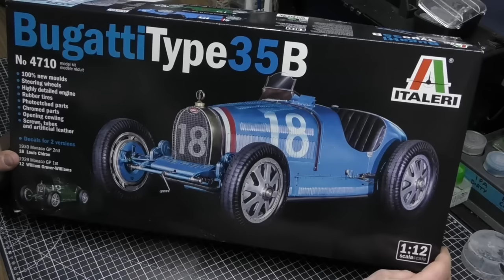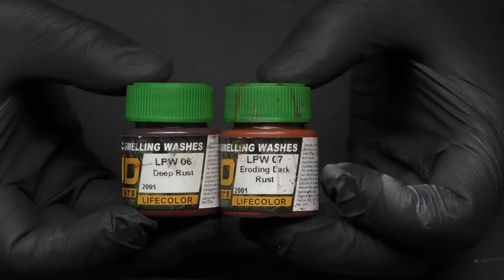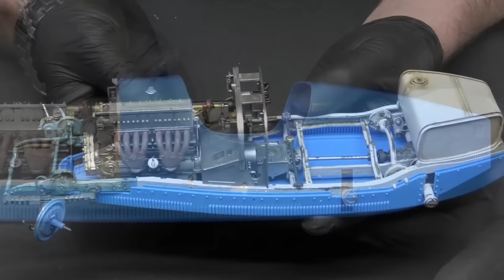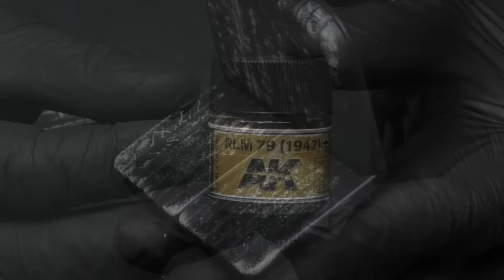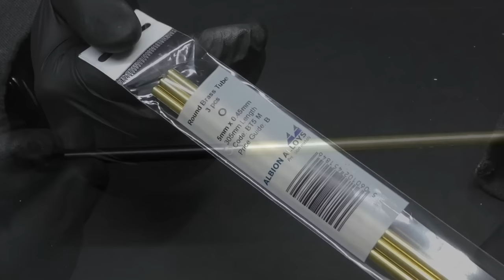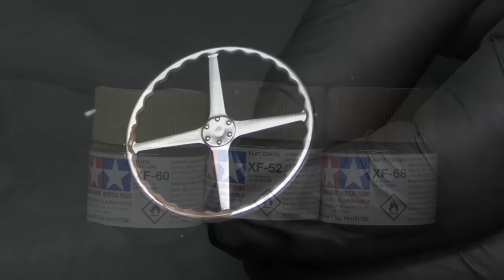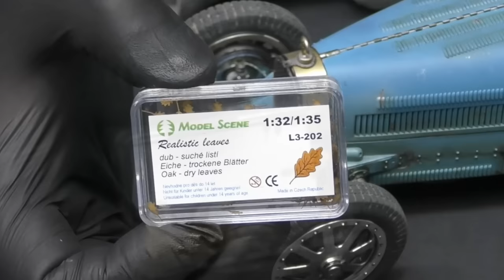Italeri 1/12 Bugatti Type 35B - Model car kit build.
Hi Youtube,
In this video I'm building the Italeri Bugatti F35B. I will be using mainly Mr Hobby, Tamiya, VMS, Ammo by Mig and Abtielung 502 products.

I have not been paid by any of the companies mentioned to promote their products. However I am a hobby shop owner and I do sell most of the products mentioned to the public.

If you are down in the South West UK, you are always very welcome to come in and see me at the shop.

Happy modelling
Andy
Scale Model Shed